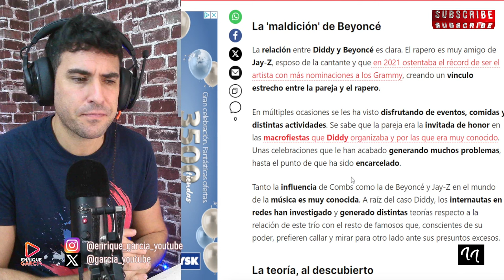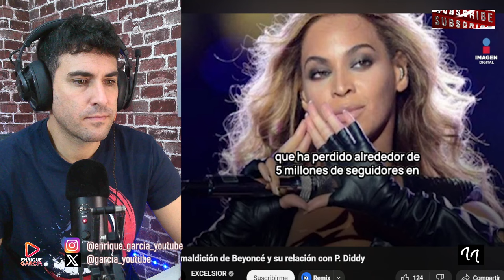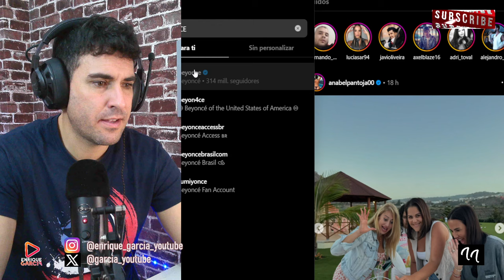REVELAN LA MALDICIÓN DE BEYONCÉ, POR DIDDY COMBS Y ES ACUSADA DE CÓMPLICE DE SUS FECHORÍAS